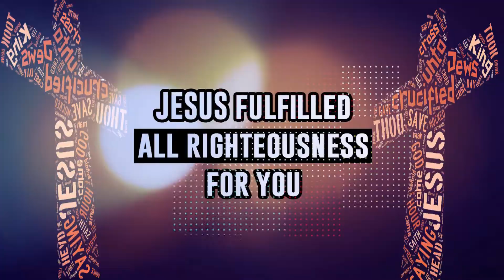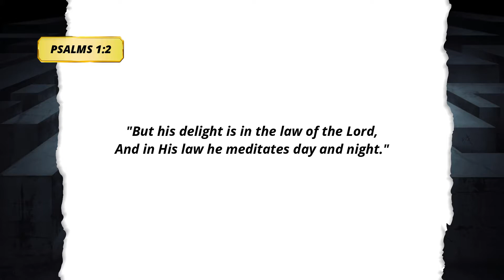Jesus fulfilled all righteousness for you || Rev.Joseph Purcell || CMIIC